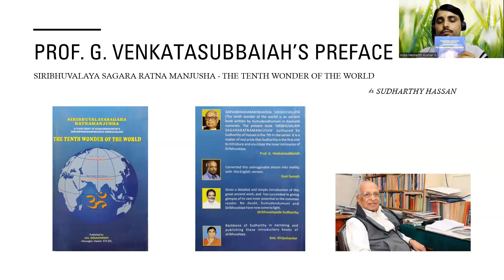Siribhuvalaya English Presentation - 1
Prof. G. Venkatasubbaiah's Preface for the English book "The Tenth Wonder of the World" authored by Shri Siribhuvalayada Sudharthy, Hassan. It is a flash sight at Kumudendu Muni's Sarvabhashamayi Bhasha Siribhuvalaya.